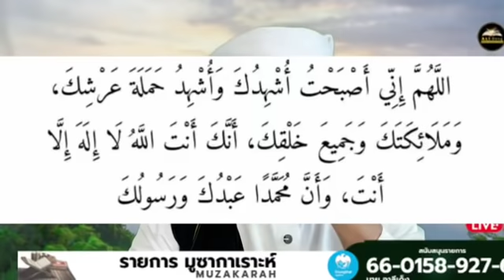" รายการ มูซากาเราะยามเช้า "- ดุอายามเช้า (วันที่4ชะบาน)- อามาลในเดือนชะบาน(4)